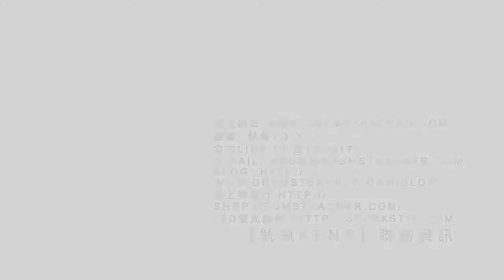【爵士鼓手魷魚kEN®】🥁🎼DrumsTeacher.com™🎶表演.課程 (2019-06🎵爵士鼓學員；幼兒班.學生班.成人班 音樂打擊樂器團體課程) Drum SparxStix